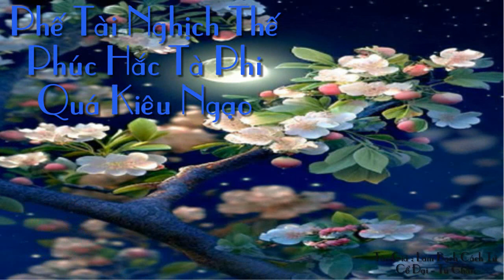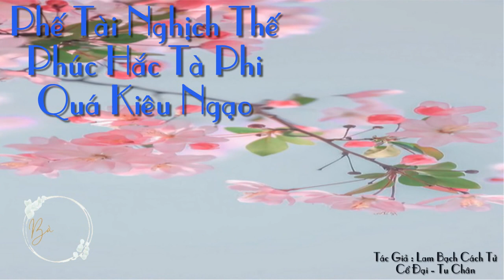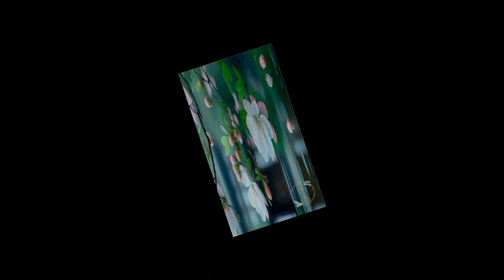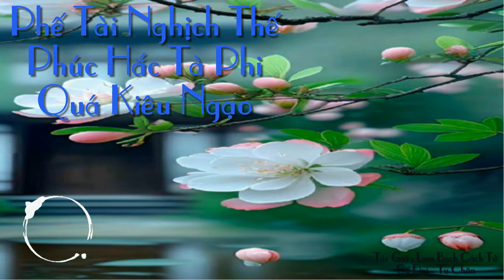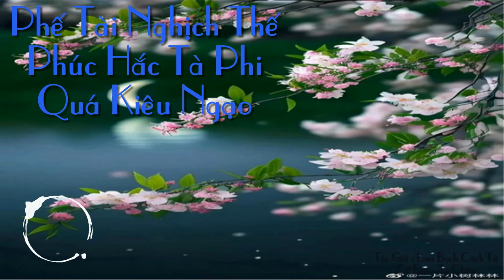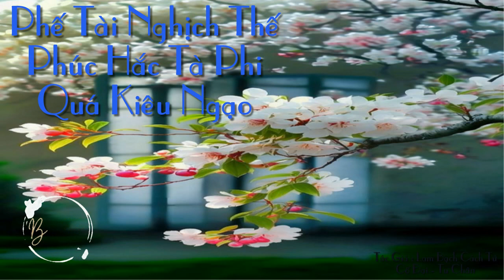Tập 40: Phế tài nghịch thế: Phúc hắc tà phi quá kiêu ngạo - Tiên hiệp - Tu chân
Danh sách phát Lâu mộ yên, thiên linh đại lục diễm trụ quốc chiến thần tướng quân nữ nhi, gia thế hiển hách. Bởi vì là trời sinh tuyệt mạch giả trở thành đế đô nổi tiếng nhất phế tài, bị thâm ái nam nhân gia tộc định ra trắc thất đánh thành trọng thương, biến mất mệnh tổn hại.

Lâu mộ yên, Tu Tiên Giới Thiên Linh Căn Hợp Thể Kỳ tu sĩ, linh giới thiên tư tuyệt diễm cực phẩm nữ tiên, bởi vì công dã tràng gian gió lốc, nàng hồn xuyên đến dị thế đại lục.

Minh minh bên trong, nàng thành nàng, từ nay về sau, nàng cải thiện thể chất, đá đi tra nam, lộng tàn giả nhân giả nghĩa tiểu bạch liên, quải cái cường đại yêu nghiệt mỹ nam làm phu quân.

Vương giả trở về, liền xem nàng cái này đại năng như thế nào ở dị giới chơi đến hô mưa gọi gió, nhấc lên một tầng tầng gió lốc bọt sóng.